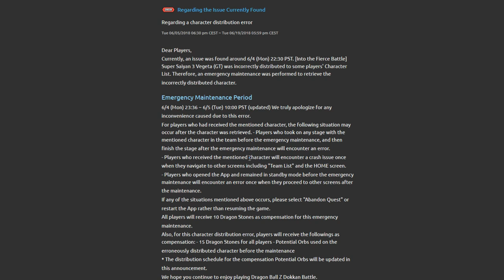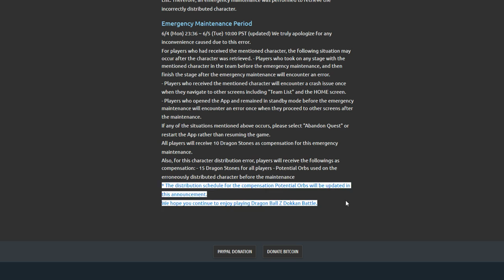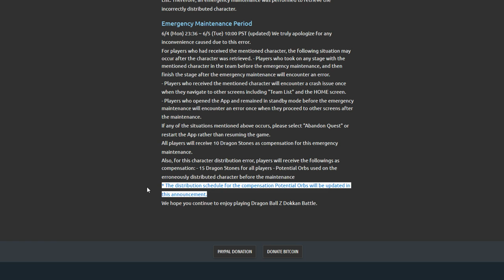Aclaración del Bug de Vegeta SSJ3 GT + News | DBZ Dokkan Battle En Español